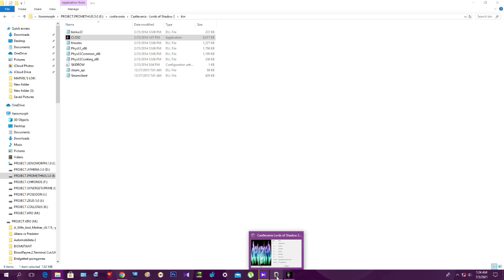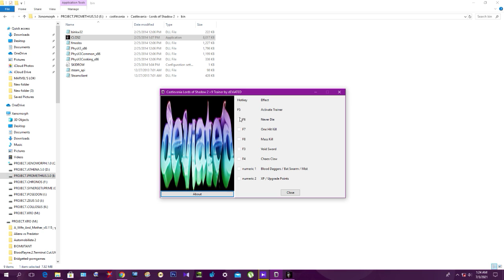Castlevania: Lords of Shadow 2 on PC (gameplay & test)Via ShadowPlay Nvidia Capture Windows X 64bit!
Castlevania: Lords of Shadow 2[a] is an action-adventure game, the sequel to the 2010 game Castlevania: Lords of Shadow, and part of the Castlevania franchise. The game was developed by MercurySteam and published by Konami.[2] It was released late February 2014 in both North America and Europe and in March 2014 in Australia. Lords of Shadow 2 was released on September 4, 2014 in Japan. A downloadable chapter has also been released in March from the same year.The story is set in both medieval and modern worlds[3] and follows a weakened Dracula on a quest to defeat his former enemy, Satan. Gameplay takes place after the original Lords of Shadow but this time through an open world. The player controls Dracula who uses multiple powers and weapons to achieve his goals. Lords of Shadow 2 received mixed opinions from critics, who praised its combat and boss fights, but criticized its pacing and stealth sections, while its visual design received polarizing opinions.Developer(s)MercurySteamPublisher(s)KonamiDirector(s)Enric ÁlvarezProducer(s)Dave CoxComposer(s)Óscar AraujoSeriesCastlevaniaPlatform(s)Microsoft Windows
PlayStation 3
Xbox 360Release

NA: February 25, 2014EU: February 28, 2014[1]

AU: March 6, 2014

Genre(s)Action-adventure, hack and slashMode(s)Single-player#gamer